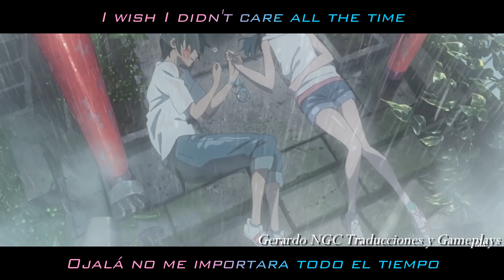[AMV] Play Date - Melanie Martinez (Subtítulos Español e Inglés)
La sorpresa te la llevas si ves todo el video UwU

"Ring a Ring o' Roses", más conocido en los EE. UU. como "Ring Around the Rosie", es una canción popular y un juego de canto que se publicó por primera vez en 1881 en Inglaterra.

Aunque se publicó por primera vez solo en 1881, se cree que la melodía de la canción también era conocida al menos cien años antes. Una canción de cuna y un juego de canto alemán muy similar ya se publicó en el siglo XVIII.

Anillo alrededor del significado de Rosie
Existe la teoría de que la letra representaría la Gran Plaga, pero se demostró que no tenía fundamento, ya que esta afirmación se originó en el siglo XX y se basó en la versión moderna de la letra, no en las originales.

-TU COMENTARIO
-TU LIKE
-TU SUSCRIPCIÓN

SI DESEAS QUE SUBTITULE  OTRO VIDEO U OPENING,
DEJALO EN LOS COMENTARIOS.

APOYAME Y DATE UN MOMENTO PARA LEER MI NOVELA
NOTA: Si leíste mi novela escribe una reseña en los comentarios ( de la novela y en ella escribe que lo viste en mi canal o en este video)y te subtitularé cualquier canción (no importa el idioma, te la traduciré a español y si quieres también hago un AMV también del anime que tu quieras con esa misma canción )